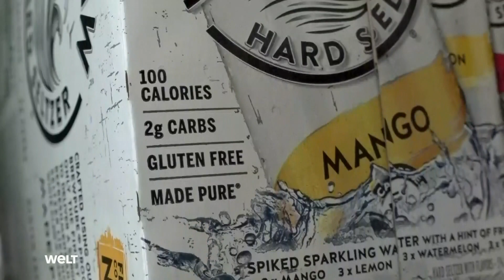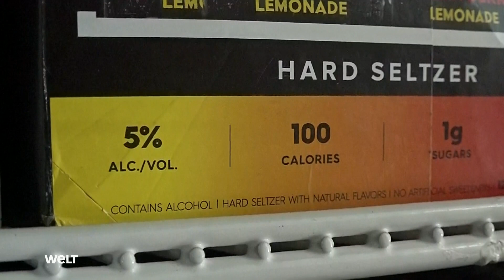HARD SELTZER: Sprudeliges Trendgetränk aus den USA jetzt auch in Deutschland auf dem Vormarsch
Hard Seltzer – oder etwas sperrig ausgedrückt: Mineralwasser mit Alkohol und Geschmackszusatz. In den USA ist es eine milliardenschwere Erfolgsstory, jetzt soll sollen die Getränke auch in Deutschland den Durchbruch schaffen. Die Umsätze gehen in Amerika durch die Decke, mehr und mehr Getränkehersteller springen auf den Sprudel-Zug auf.